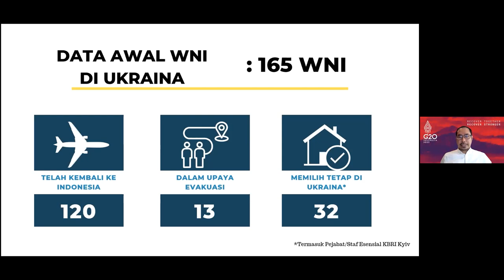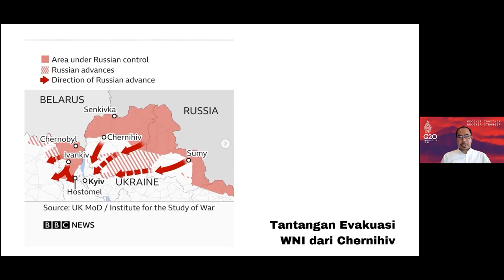Press Briefing Kementerian Luar Negeri RI, 10 Maret 2022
PressBriefing mingguan Kemlu RI tanggal 10 Maret 2022 disampaikan secara virtual oleh Juru Bicara Kemlu dan turut menghadirkan beberapa pimpinan Kemlu RI. Pada Press Briefing, disampaikan sejumlah topik yaitu Update Terkini dari Presidensi G20 Indonesia, Diplomasi Vaksin dan Kesehatan, berbagai kegiatan polugri yang dijalankan oleh MenluRI, serta Pelindungan WNI melalui briefing langsung oleh Direktur PWNI dari Ukraina

Jakarta, Indonesia